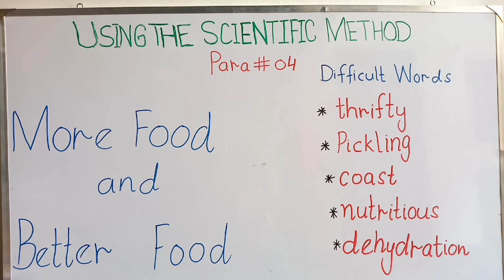Using The Scientific Method, Lecture 05 (FSc/FA English, Part 02)